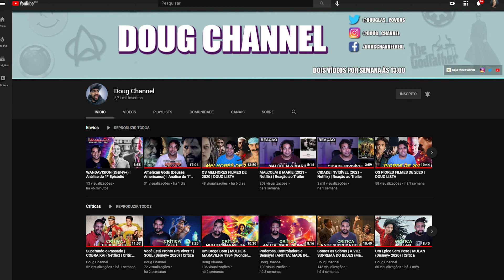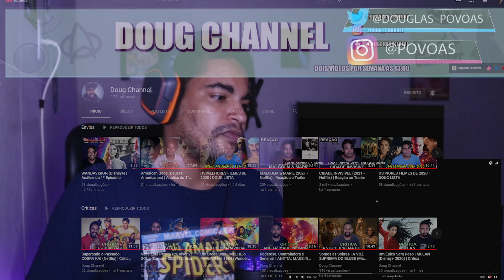Poesia Acústica EP - Acabou - Budah | Lourena | Azzy (Prod. Salve Malak) | React